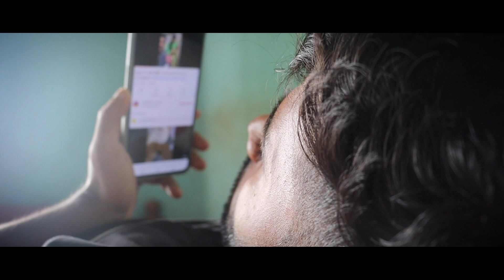പരിശുദ്ധ പ്രണയത്തിന് 🥰 Bruti + കഷയം | കുറച്ച് കഷയം എടുക്കട്ടേ